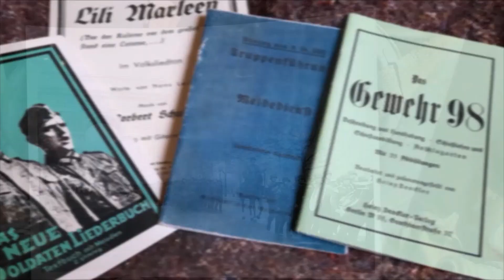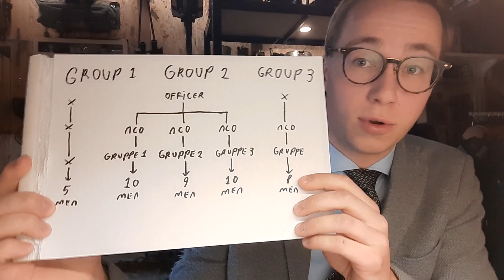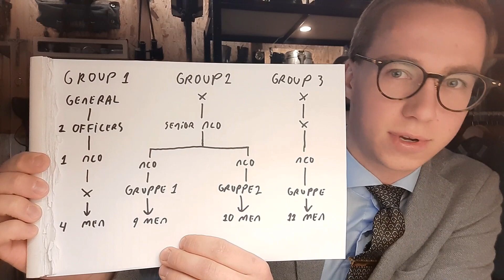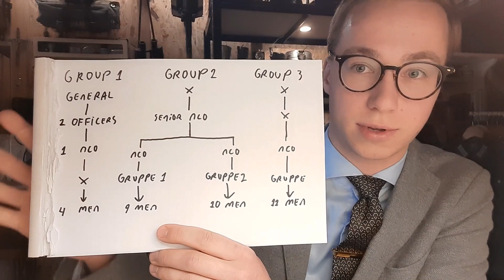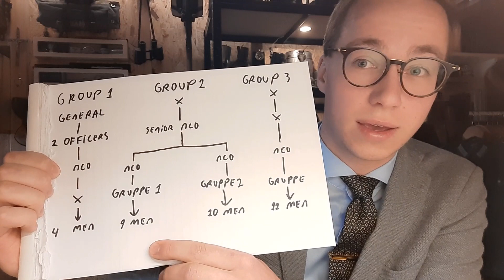NCO's and officers in Wehrmacht re-enactment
For everyone who want to have a basic understanding of command structure on events, this video is for you.